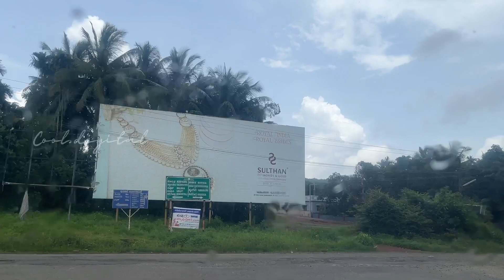| Moodbidri | Ring Road | Karkala-Manglore Bypass Road | Beautiful Greenery Scenic |